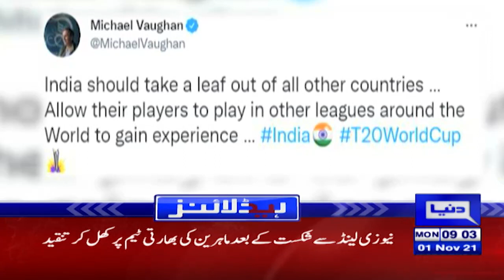Bad News For PTI | Dunya News Headlines 09 AM | 01 Nov 2021